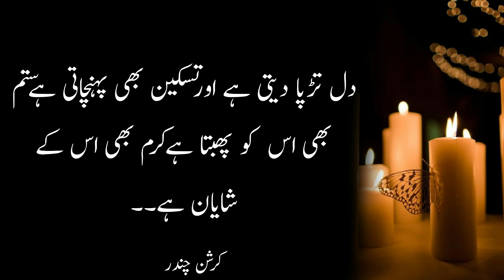adorable heart touching sayings | about love | interesting proverbs | gumnaam alfaz